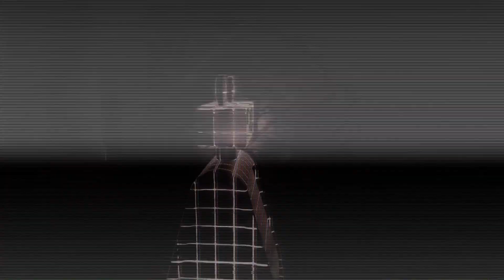ИСТОРИЯ КЭССИ ► FNaF: Security Breach - Ruin | 4.